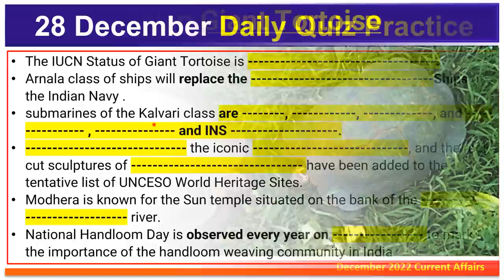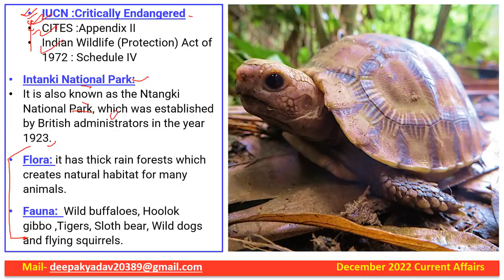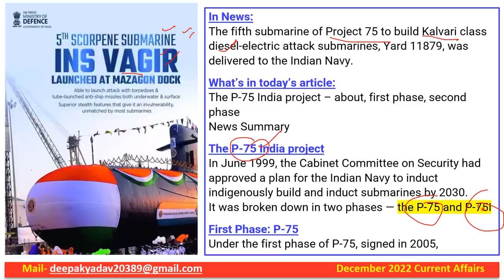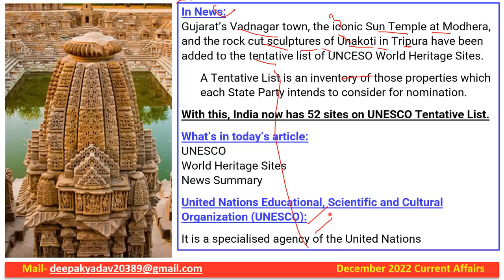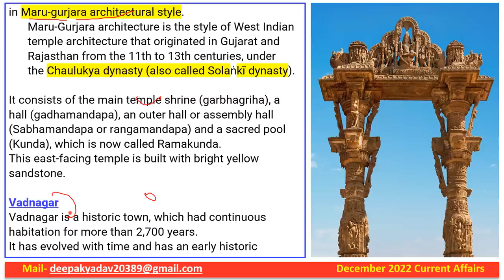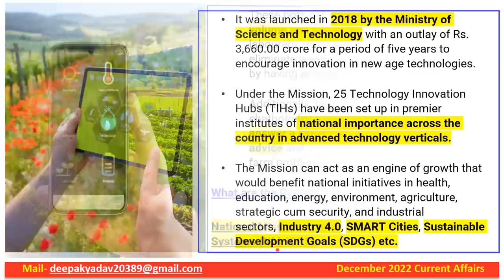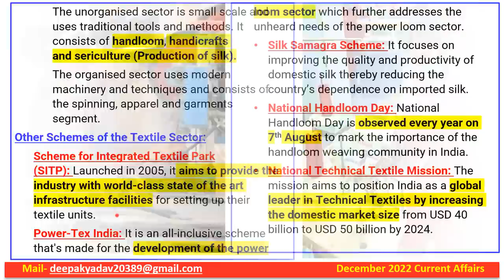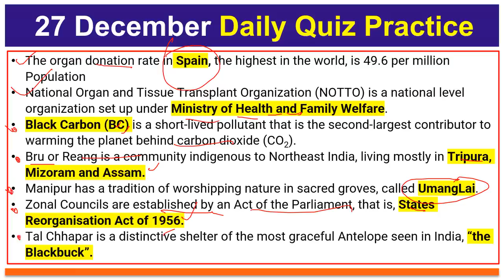28 December 2022 Indian Express Newspaper Analysis | Daily Current Affairs | The Hindu Analysis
28 December 2022 | Daily Current Affairs |  Prelims Booster by Deepak Yadav Education | UPSC 2023 MCQs

28 December 2022 Daily Current Affairs 2022 | The Hindu News Analysis |Prelims Cracker by Deepak Yadav

28 December 2022 Daily Current Affairs | Current Affairs for All Exam | Current Affairs for UPSC & State PSC

Prelims Booster 28 December 2022 by Deepak Yadav | Current Affairs 2022

Important Notice :-

The Hindu)

The Hindu

About The Hindu 👇

Publisher-N. Ravi
Language- English
Headquarters- Chennai, Tamil Nadu, India
CountryIndia
Circulation1,415,792 Daily(as of December 2019)
ISSN0971-751X
OCLC number13119119